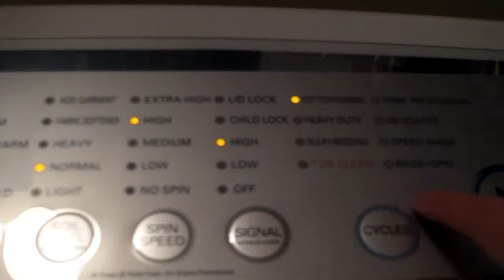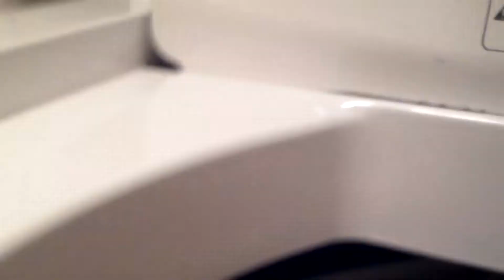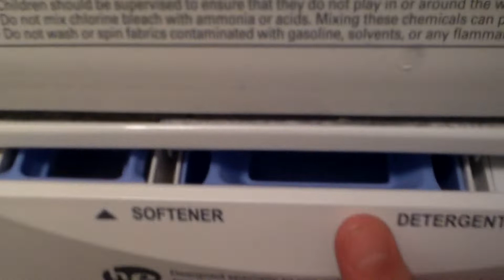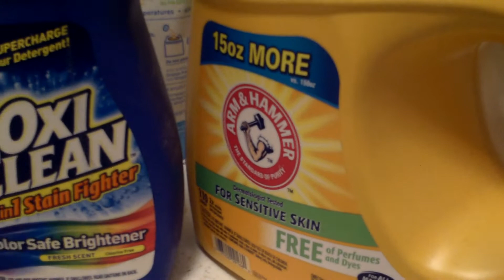LG Top Load Washing Machine Heavy Duty cycle (Towels and socks)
2012 LG Top Load Washer Heavy Duty cycle washing mixed towels and socks. It's a large load of clothes but the auto-sense made it medium water level. Enjoy :) Part 2